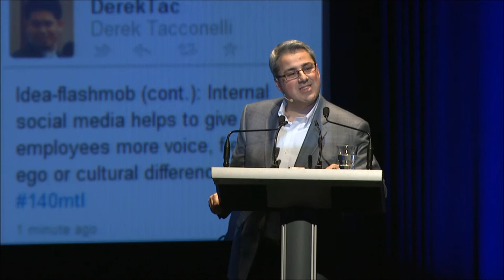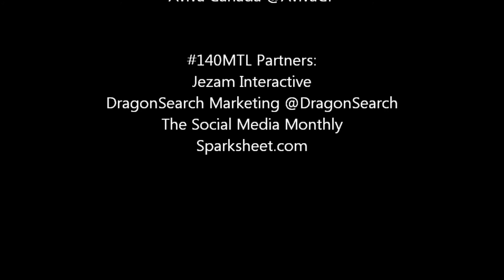The Idea Flash Mob - Social Media and HR Possibilties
Social Media in Human Resources and Innovation. In his presentation at 140MTL Sam Fiorella @SamFiorella discussed his vision, and the subject of his upcoming book the 20/20 Business. In this outtake from his keynote, he shares an example of a financial services company who uses social media internally and how this shaped a new project in a way that would have never been possible without internal social channels.